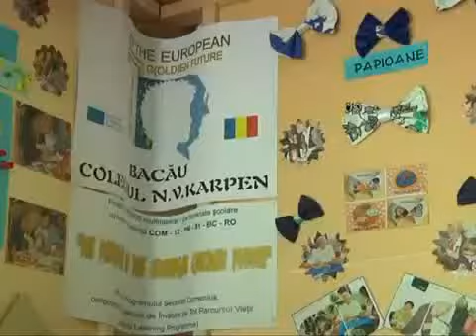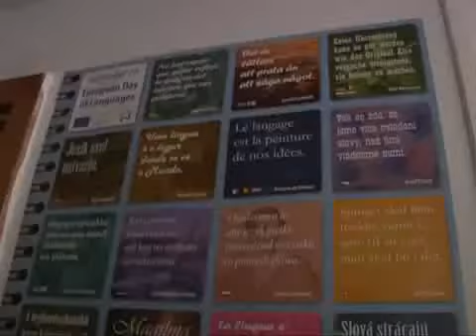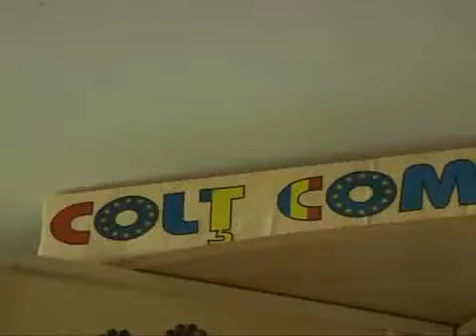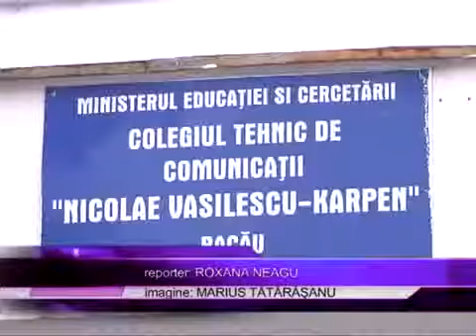Dissemination Events Romania-19 - Desteptarea Bacau, Comenius UE-g(old)en future 2012-2014